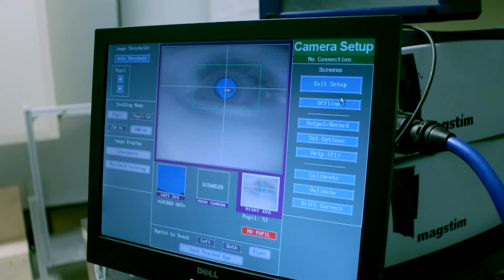What You See Isn't Always What You Get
Vision shapes so much of people's interaction with the world. One researcher is delving into how it all works in a unique way.